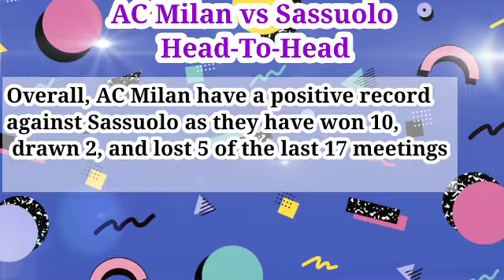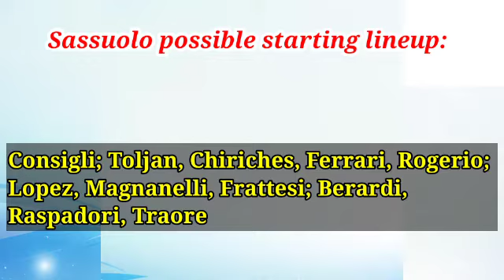AC Milan vs Sassuolo Prediction & Match Preview Italy Serie A Bettingtips | Sunday, 28 November 2021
AC Milan vs Sassuolo Prediction & Match Preview Italy – Serie A | Sunday, 28 November 2021

AC Milan vs Sassuolo Prediction & Match Preview, AC Milan vs Sassuolo Head-to-head, AC Milan vs Sassuolo Predictions & Analysis, Key Stats for Betting,